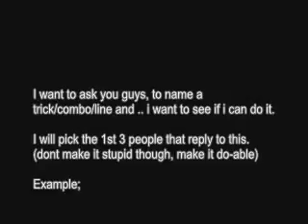Asking for a favour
.. just, look at the video :)